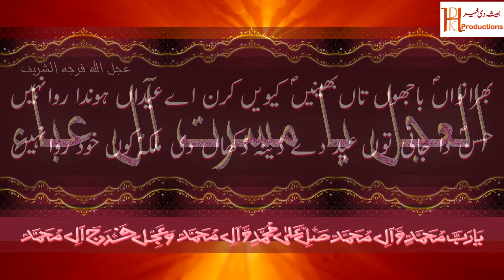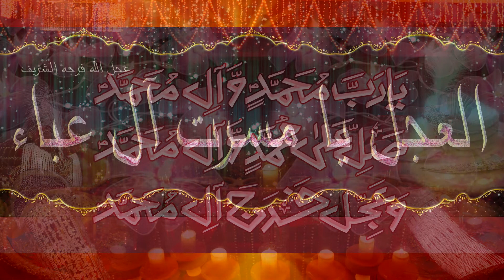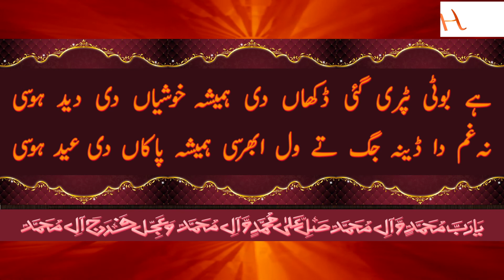New Kalam Pak 2018 : Khazra Di Eid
مرشد کریم السید محمد جعفر الزمان نقوی البخاری سرکار کے دشمنوں ، قاتلون اور حاسدوں پر لعنت بے شمار